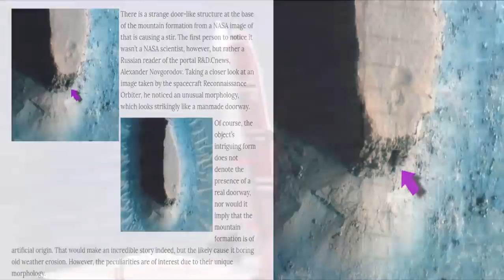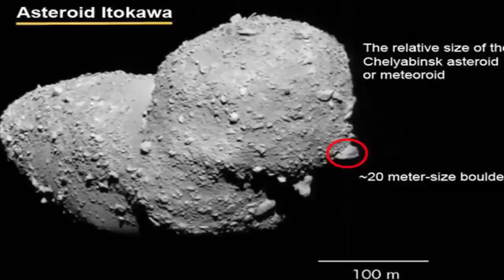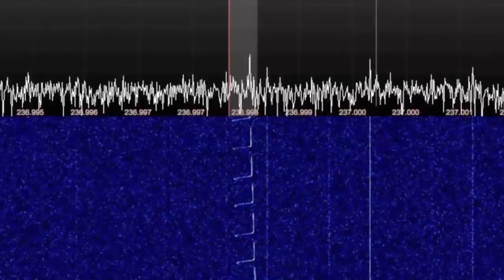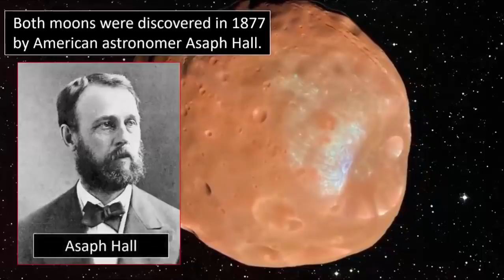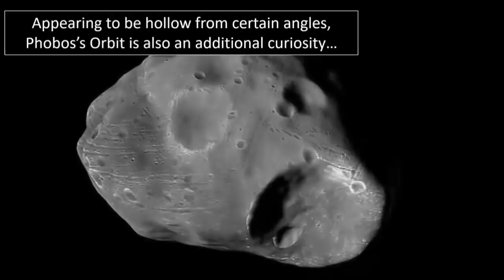📡 Spooky Unsolved Space Mysteries 🛰️